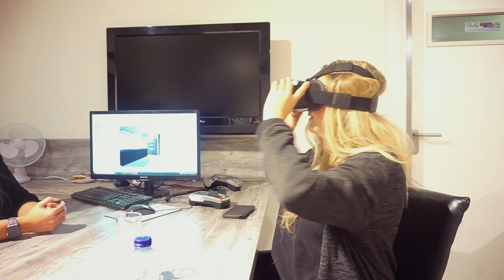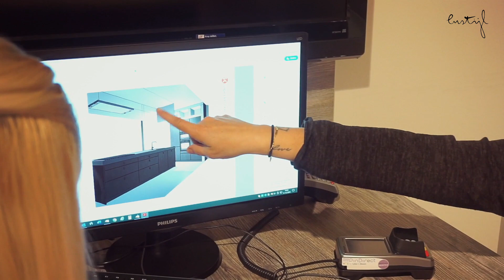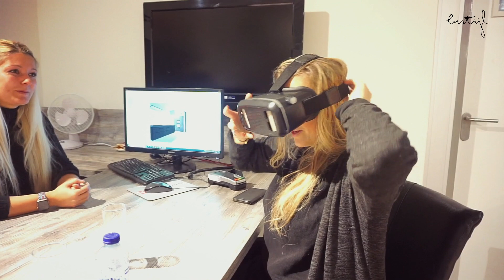ENSTIJL & SUPERKEUKENS VLOG 3: DE BESLISSING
Ja en dan moet je toch een beslissing maken. Wordt de nieuwe keuken zwart of wit? Of misschien wel iets heel anders... Nog even de VR-bril testen en ze zijn eruit hoor! Het wordt een... Superkeuken! ;-)